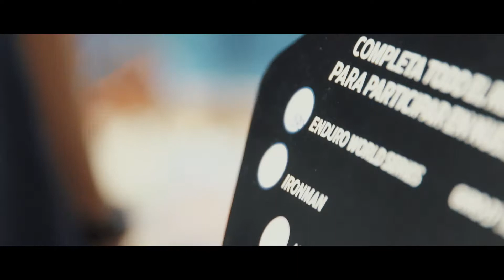Giant / Liv Medellin Opening event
A new cycling store concept is borned in Medellín, a placer where every space is designed to offer a experience for different type of cyclists.